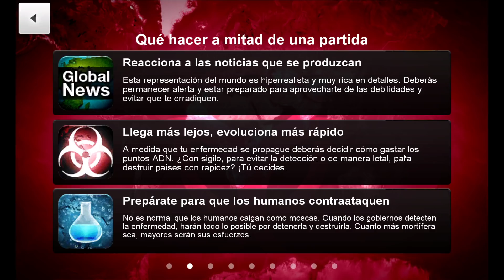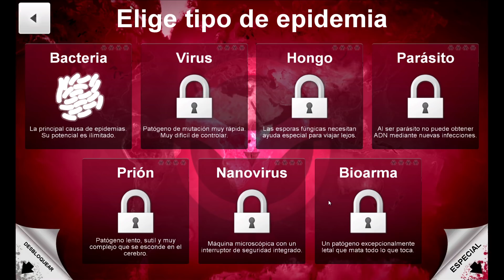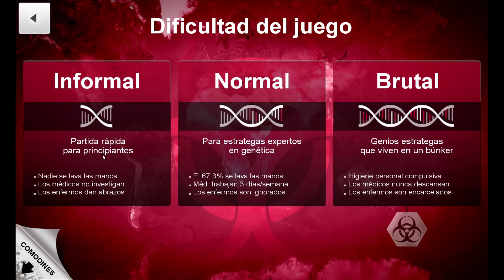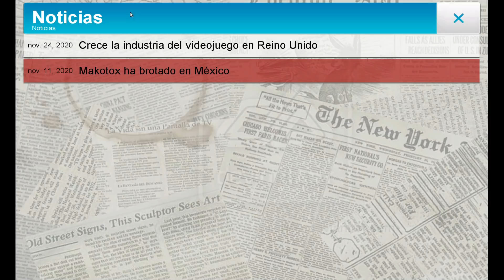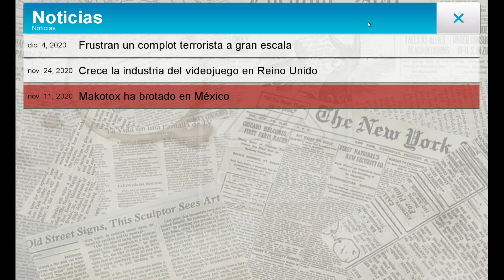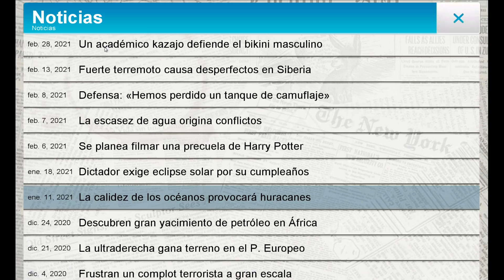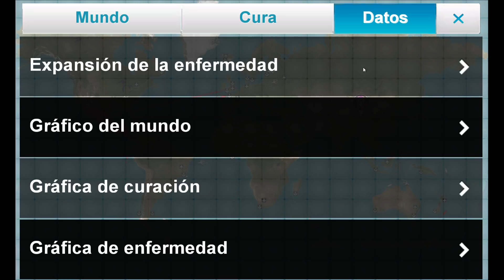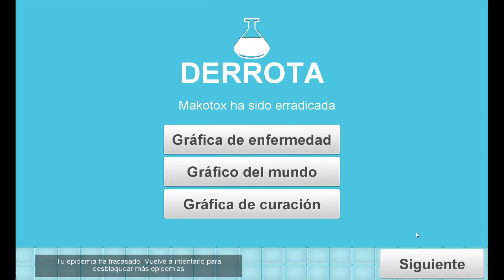NUEVO JUEGO PLAGUE INC